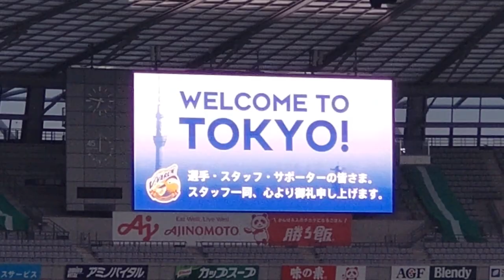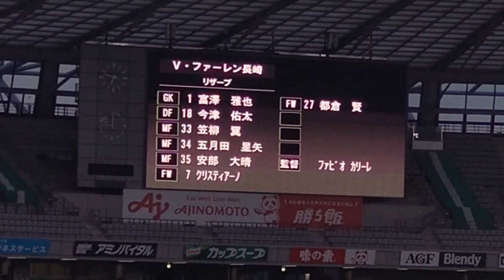都倉賢に対するヴェルディサポーターの反応は…。Vファーレン長崎メンバー紹介。2023/07/05 東京ヴェルディーVファーレン長崎 味の素スタジアム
2023/07/05　東京ヴェルディーVファーレン長崎　味の素スタジアム